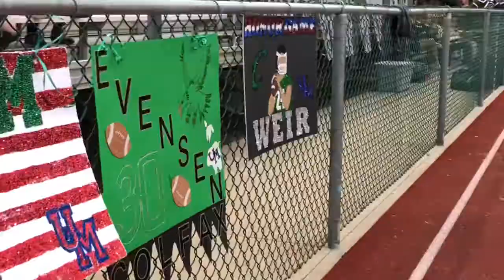High School Honors First Responders & More/// Day:? Of My Senior Year Of High School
watch so I can support myself in college. Also thanks for enduring my poor sense of humor